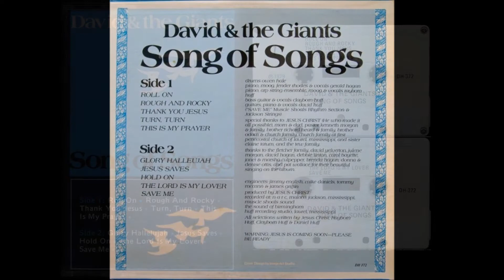David & The Giants - 1977 LP: Song Of Songs - B1 Glory Hallelujah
David & The Giants
LP: Song Of Songs
Released: 1977
Label: Song Of Songs ‎– DH 372
Style: Soft Rock
Bass Guitar – Clayborn Huff
Drums – Owen Hale
Electric Piano – Gerald Hagan
Ensemble – Rayborn Huff
Performer – Jackson Strings (B5), Muscle Shoals Rhythm Section (B5)
Piano – David Huff, Gerald Hagan, Rayborn Huff
Vocals – Clayborn Huff, David Huff, Gerald Hagan, Rayborn Huff
Written-By – Clayborn Huff, David Huff, Rayborn Huff
Engineer – James Griffin, Jimmy English, Mike Daniels, Tammy McCann

Tracklist
A1 Roll On
A2 Rough and Rocky
A3 Thank You Jesus
A4 Turn, Turn
A5 This Is My Prayer
B1 Glory Hallelujah
B2 Jesus Saves
B3 Hold On
B4 The Lord Is My Lover
B5 Save Me

Prior to hooking up with Christian labels such as Priority and Myrrh in the 80's, David & The Giants released several custom recordings in an easygoing pop/soft-rock style. The group at this point in time consisted of brothers Rayborn Huff, (piano, Arp string ensemble, moog), Clayborn Huff (bass), and David Huff (guitars, piano), together with Owen Hale (drums) and Gerald Hagan (piano, moog, Fender Rhodes). Song of Songs is their first album - a welcome collection of mellow songs that rises above standard CCM through their catchy melodies and smart arrangements. Keyboards obviously play an integral role in their sound, but you'll notice they work in some electric guitar too. 'Roll On', 'Rough and Rocky', 'Turn, Turn', 'Glory Hallelujah', 'Jesus Saves' and 'The Lord Is My Lover' are some of the titles. Good production for a custom LP, more or less embodying the sound of late 70's light rock radio.